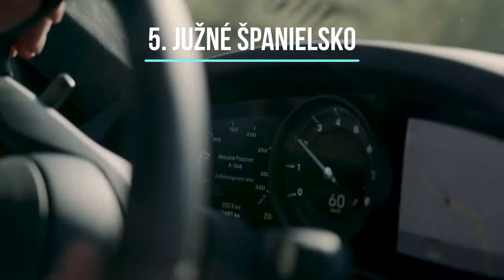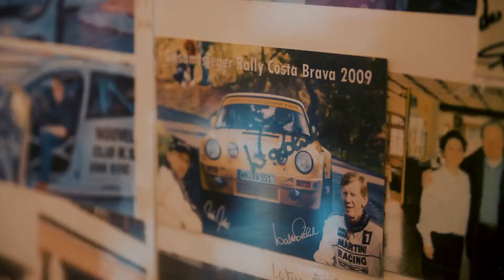5 Naj | Najkrajšie zážitkové jazdy s Porsche v Európe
Nemáte 4 až 8 tisíc eur aby ste si dopriali niekoľkodňový výlet priamo od firmy Porsche ale túžite si na takom športiaku predsa len zajazdiť? Prihláste sa na zážitkovú jazdu priamo na Slovensku.

Automobilka Porsche ponúka cestovné zážitkové jazdy po najkrajších kútoch Európy alebo aj sveta na ktorých nielenže objavíte krásy tohto sveta, ale hlavne zažijete adrenalín v športových modeloch značky keď ich budete preháňať po točitých okreskách vinúcich sa po pobreží mora alebo nespočetných serpentínach a horských alpských cestách.

5. Južné Španielsko
4. Nemecko
3. Toskánsko / Taliansko
2. Chorvátsko
1. Južné Francúzsko/ Azúrové pobrežie